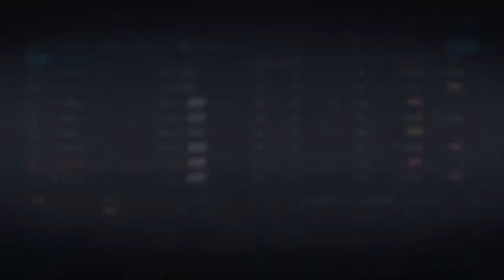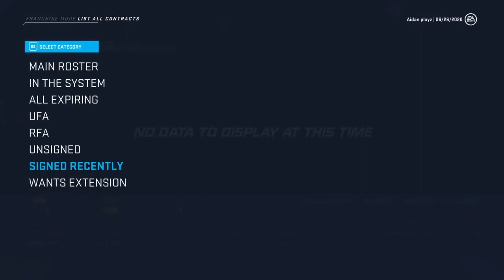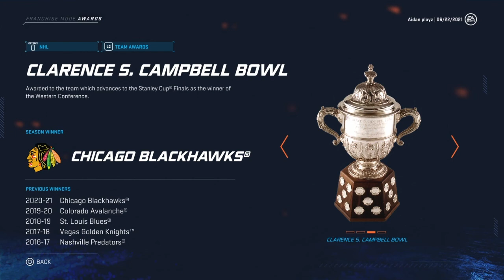NHL 20 Franchise Mode episode 2 (Huge Draft)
Hey guy Aidan playz here with a new series.
I will be doing a Franchise mode from NHL 20.
I will be trying to get a better microphone sooner or latter

If you would like to add me my username Is Aidanplayz03